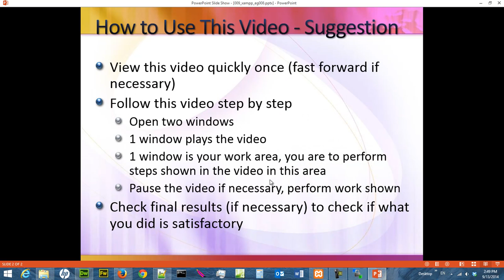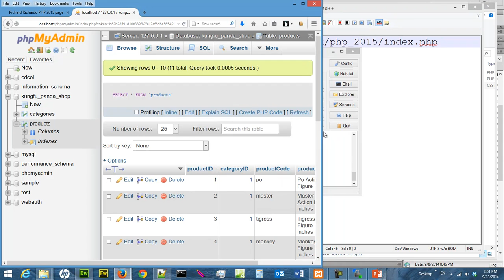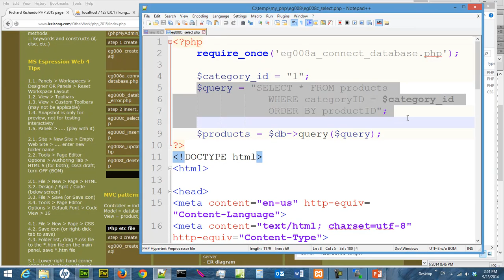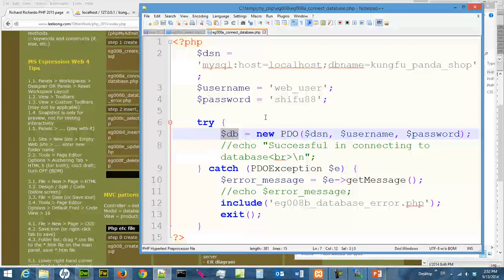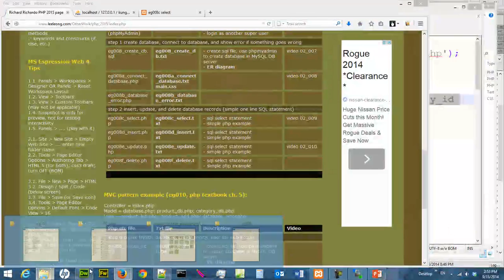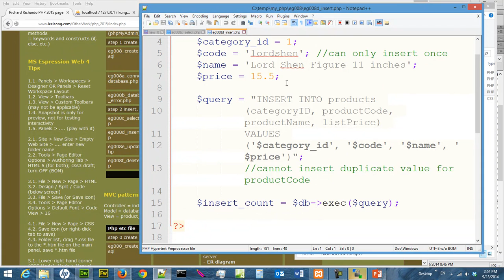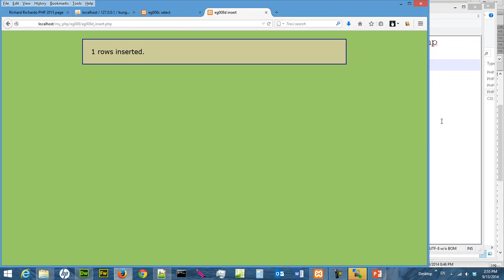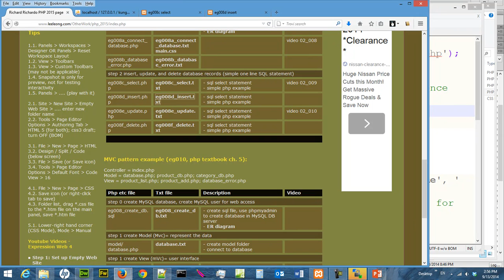Tutorial php 2014 - 09 xampp eg008